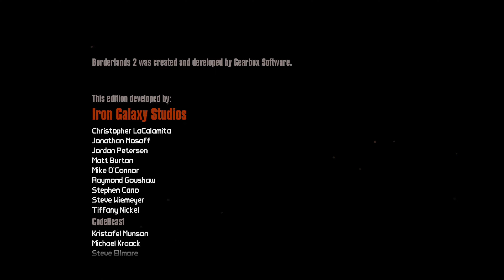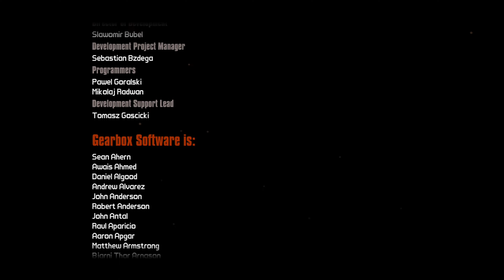Borderlands 2 The Finale-The Vault Of The Warrior [goldiex]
This is the finale of my Borderlands 2 walkthrough/lets play. In this episode we finally take on Handsome Jack in the vault where he has already awakened the warrior. The future of Pandora will be decided in this battle. Thank you guys so much for watching and I hope you enjoy this episode.

Borderlands 2 is a 2012 first-person shooter video game developed by Gearbox Software and published by 2K. Taking place five years following the events of Borderlands (2009), the game is again set on the planet of Pandora. The story follows a new group of Vault Hunters who must ally with the Crimson Raiders, a resistance group made up of civilian survivors and guerrilla fighters, to defeat the tyrannical Handsome Jack before he can unlock the power of a new Vault. The game features the ability to explore the in-game world and complete main missions and optional side quests, either in offline splitscreen, single-player or online cooperative gameplay. Like its predecessor, the game features a procedurally generated loot system which is capable of generating numerous combinations of weapons and other gear.

With the unexpected success of the first game, Gearbox was able to secure a budget of $30–35 million to develop the sequel. Like its predecessor, the game adopted the "concept art style", which features graphics inspired by both photorealistic imagery and comic-book-inspired visuals. The team attempted to address players' feedback from the first game, and recruited Anthony Burch who wrote the game's script which is seven times longer than that of the original game. Among the game's diverse cast of characters, Handsome Jack, the central antagonist, was created to be a charismatic "douche" that mirrors Burch's own personality. Borderlands 2 was released for Microsoft Windows, PlayStation 3 and Xbox 360 in September 2012, and it was ported to PlayStation 4 and Xbox One as part of The Handsome Collection in March 2015.